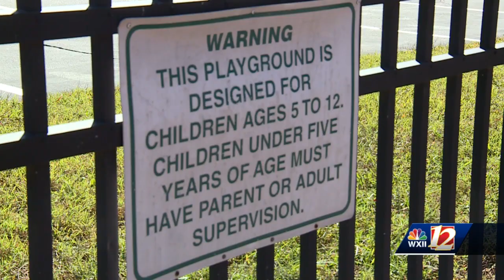WS Girl shot on playground